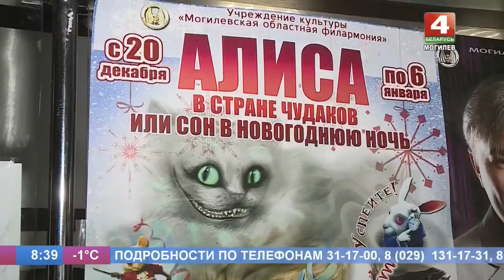Афиша"Пара выходных" о новогодней сказке в могилевской филармонии 20.12.2019